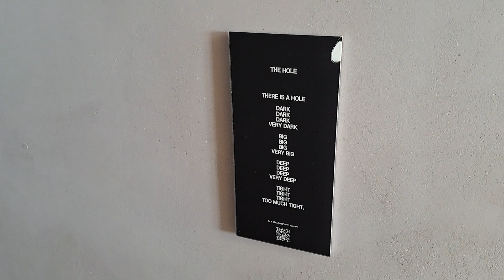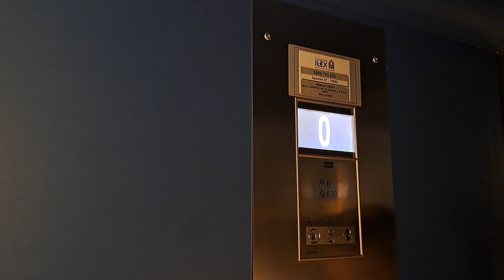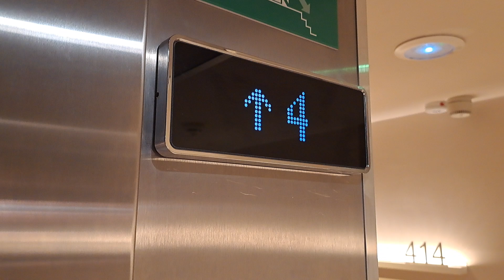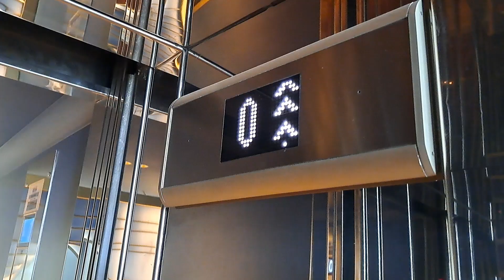Unknown (Mod KONE) Elevator - Hotel Canopy by Hilton, Cannes, FR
A tiny elevator just across the main entrance of the hotel, which goes up to the rooftop bar but also serves the guestroom floors. Unlike the main elevators which have received a mod from an unknown company, this particular elevator was modernized by KONE. The only thing I can tell that this is a mod from an older elevator is by the rather shaky ride and partial height COP. Again, I don't know what brand it was originally. Bugger that all floors except 0 are restricted and the rooftop bar wasn't open yet at time of my visit.

Strange that one of the floors has a KONE Design landing indicator with a DX/KCE logic despite the mod was done in the late 2010s. It was possible that the indicator replaced the previous KSS 570 quite recently. Not really sure what does the wheelchair button inside do, but it also activates the fan button when you press it.

➕️ *Pros:*
• Nice car interior
• Disabled friendly

➖️ *Cons:*
• Quite small elevator
• Doesn't run really well
• Floors above 0 need a keycard

ℹ️ *Info*
• *Brand:* KONE (previously unknown)
• *Manufacturer:*?
• *Installed by:* ?
• *Maintained by:* ILEX Ascenseurs
• *Type:* Overhead traction, geared (?)
• *Usage:* Passenger
• *Fixtures:* KONE Revive KSS 670
• *History:* Modernization from unknown elevator
(°) Keycard required

📍 Hotel Canopy by Hilton Cannes
🌐 Cannes, France (FR)
🏢 Hotel